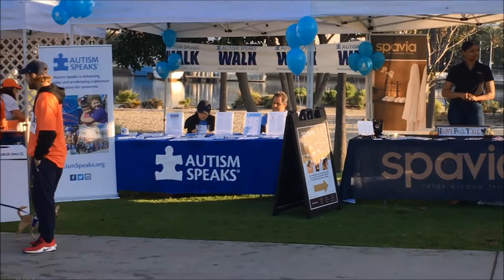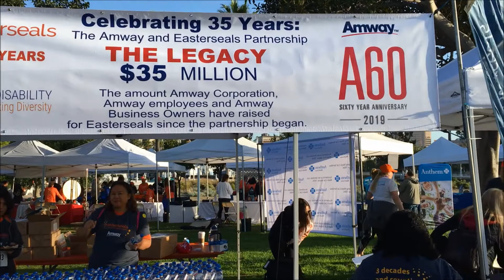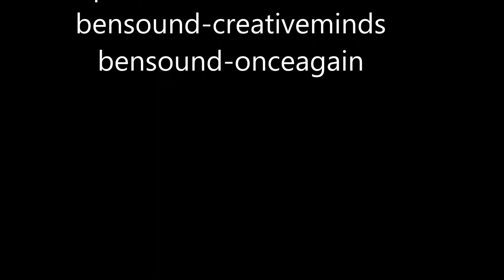EasterSeals Southern California Strides for Disability 2019 5K Run & 3K Family Walk - Fun Day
Easterseals celebrated 100 years of impact in the lives of individuals with disabilities or other special needs, their families and communities throughout America as a powerful advocate and leading provider of innovative services!